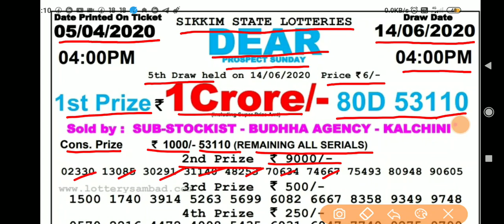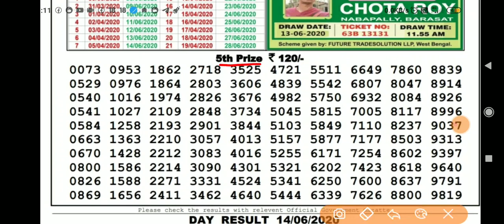Sikkim state lottery dear prospect Sunday result today live 4:00pm date 14/06/2020